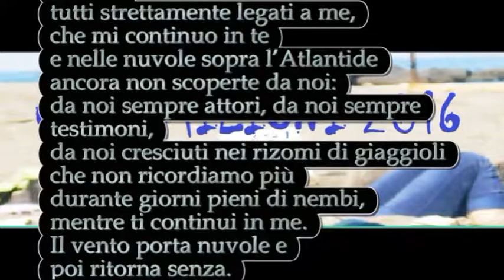Liga Lapinska / Continuo in te. Progetto culturale ideato da Bruno Mancini